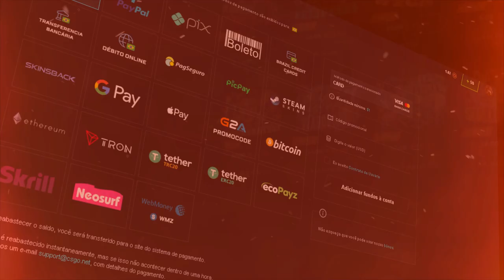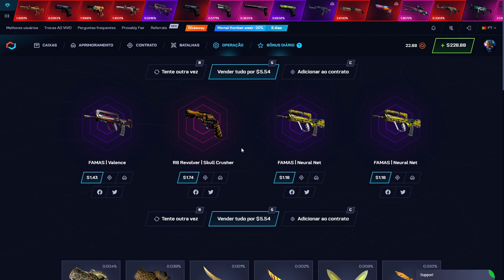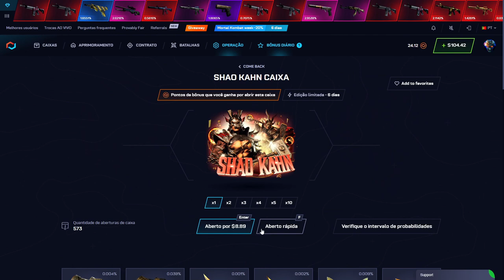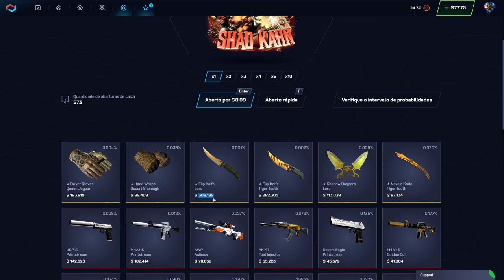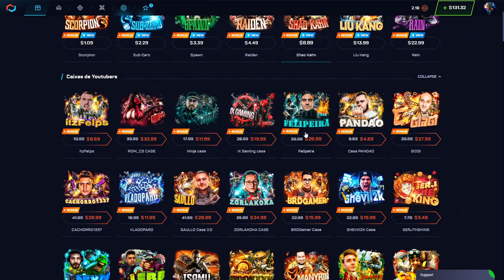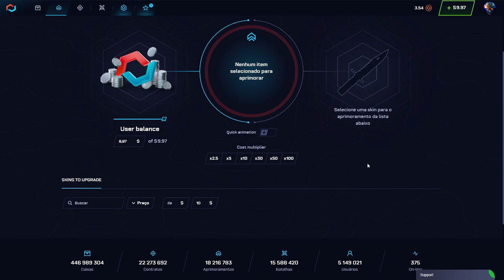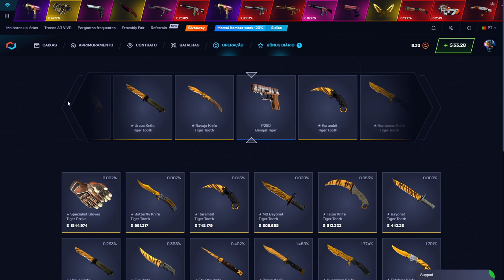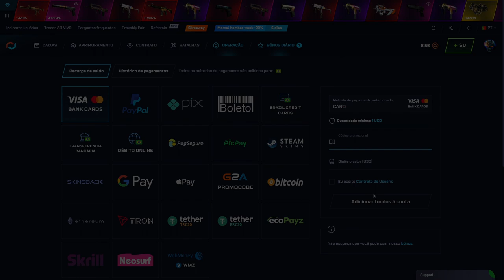ESSA CAIXA É BOA MESMO? CSGONET TESTANDO CAIXAS